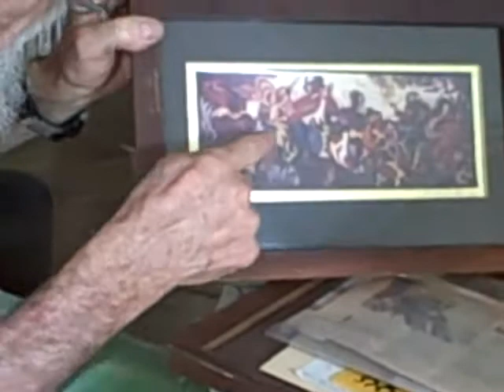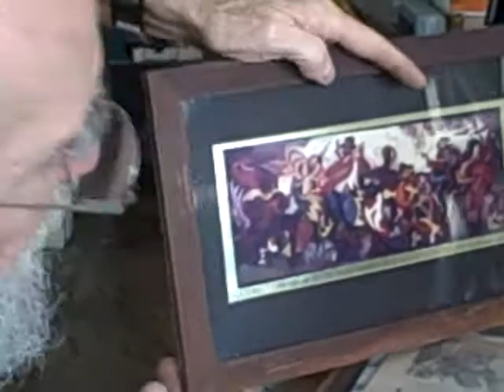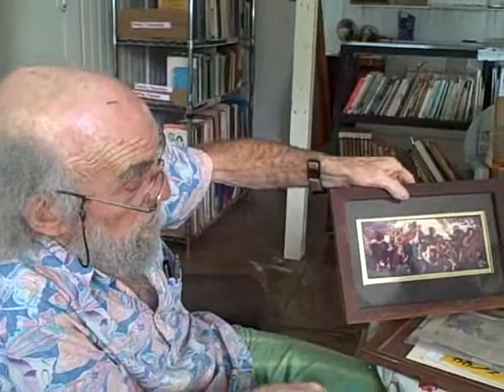East Hawaii Cultural Council/Center Documentary In Progress, A sampling HILO HAWAII 2009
Here Denyse Woo records artist Tomas Belsky as he describes a photo of one of his large mural works.  Belsky is one of a group of people being interviewed for a video documentary being created by Denyse Woo and Carlton Stout.

The purpose of the documentary is to record the motivations, experiences and rememberances of people who helped create the nonprofit arts and cultural organization called The East Hawaii Cultural Council.  Included will be historic memorabilia, past rememberances and hopes for the future of the organization based in Hilo, Hawaii.

Denyse Woo is currently an intern with the Hawaii Film Board, John Mason, director.  Carlton Stout, an active artist and student and videographer, is currently volunteering with EHCC on this project and others.  Much mahalo!